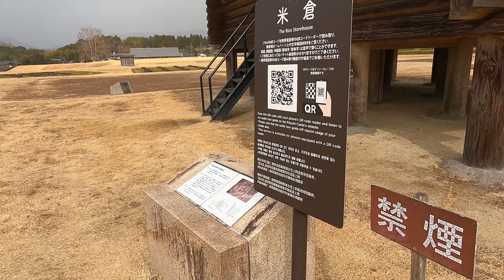NSD-20230107-3【4K】【益城町-大津町-菊池市-鞠智城-熊本市植木町-新町-横手-春日】Mashiki to Kasuga